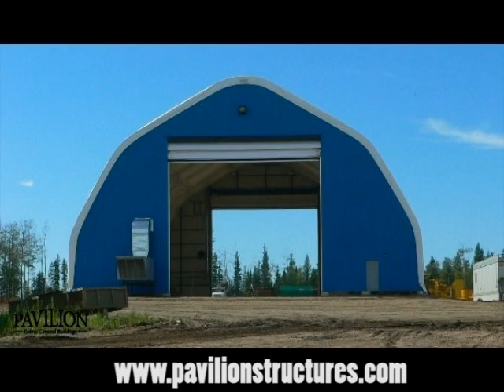Fabric Covered Building Projects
This slide show features buildings manufactured by Pavilion Structures.

Pavilion has been engineering and manufacturing structures throughout North America for over 14 years.  The Global Pavilion office is located in St. Albert, Alberta, Canada.

The President and his staff bring over 60 years of experience in the construction industry to every Pavilion structure.  They understand that pre-fabricated covered temporary and permanent structures are the best economical alternative to typical steel buildings.

During the first few years of selling and manufacturing Pavilion products, the need to have in house engineers became imminent.  Once the in-house Engineering Department was in place, Pavilion evolved from building small temporary shelters to building large site specific engineered structures suited to the customer's needs.